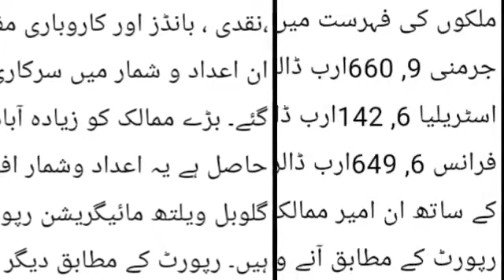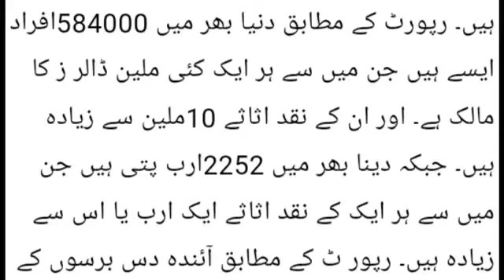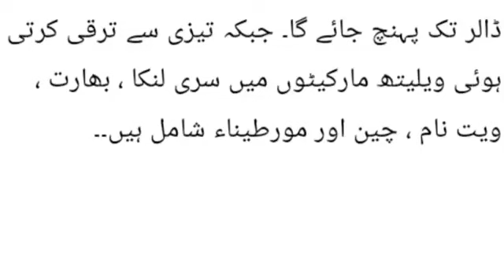India whos number in the world wealth